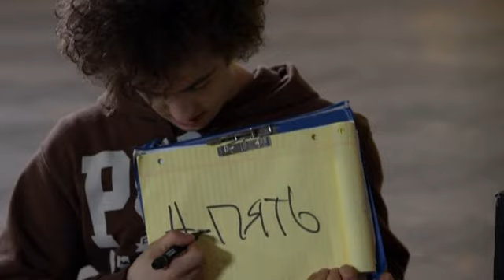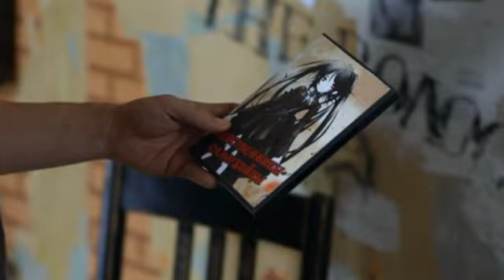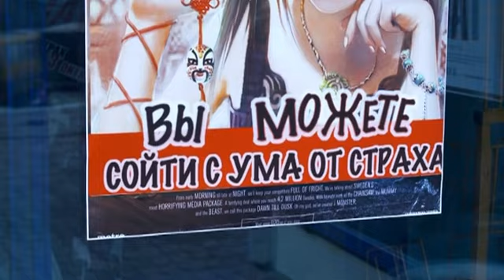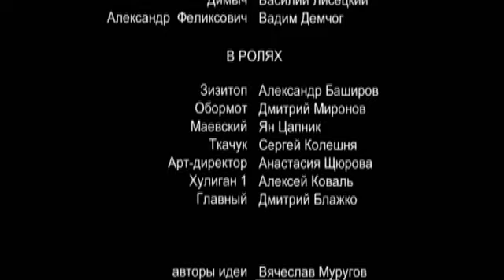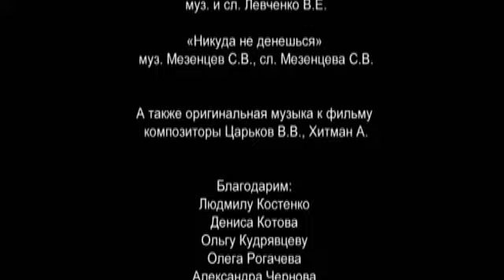Детка 11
Сантьяго с Никитой в драке выясняют отношения. Юле кажется, что она ненавидит их обоих.